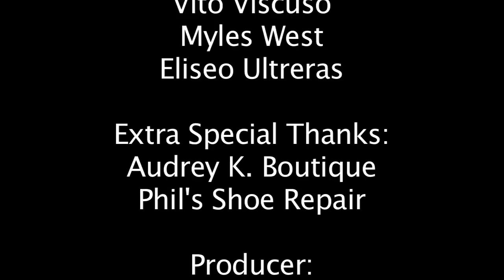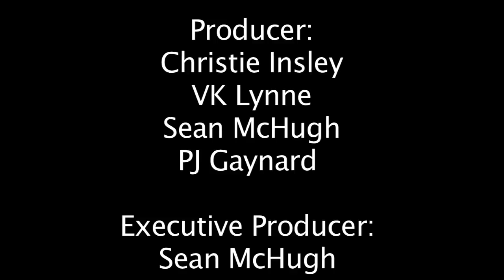Trading On 15 Ep. 5 "Support"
Sean, VK and Christie head in separate directions to find the support they each need.